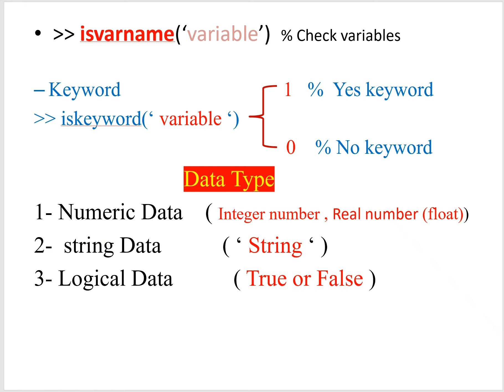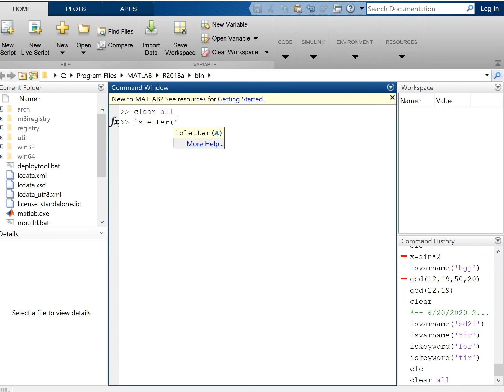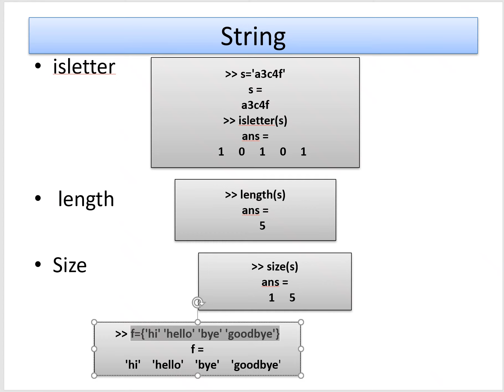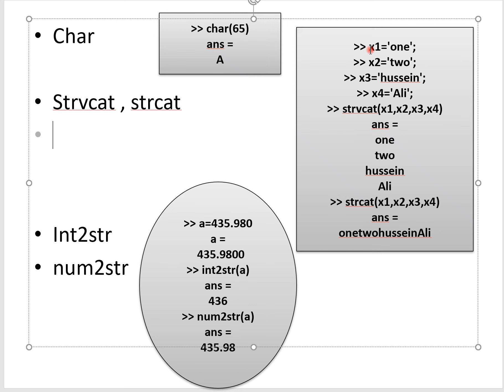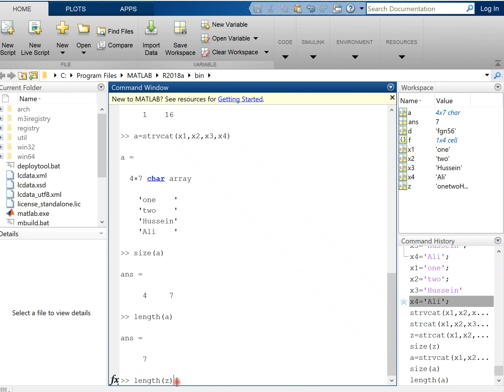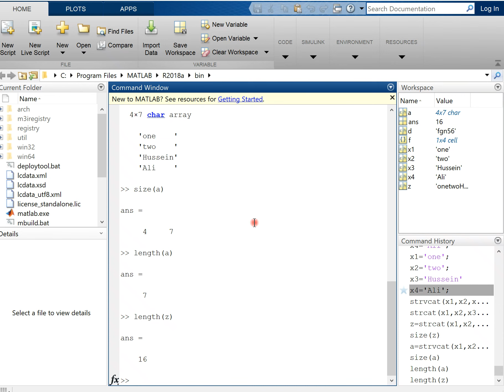الحاسوب المتقدم | المحاضره الخامسه